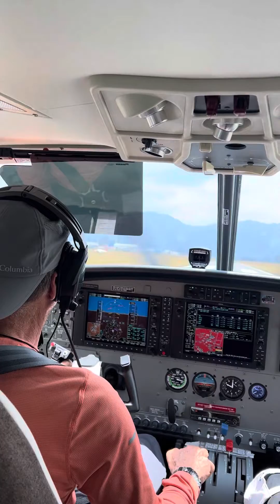Operaciones @patrullaereacivil Guaymaral, Bogotá-Colombia. Aterrizaje Cessna 208 Gran Caravan